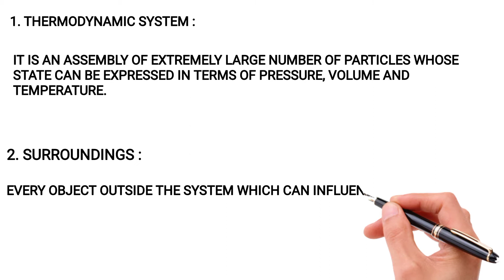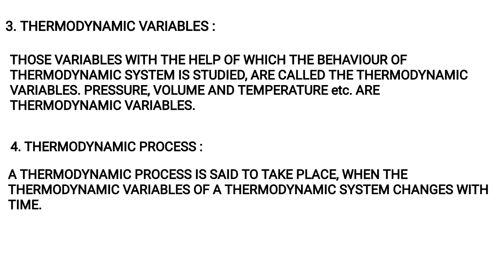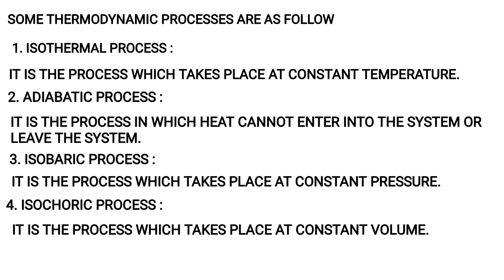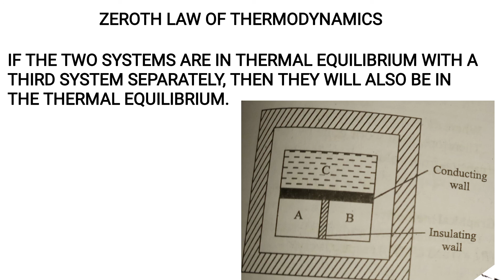Thermodynamics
Thermodynamic system
Thermodynamic variables
Thermodynamic process